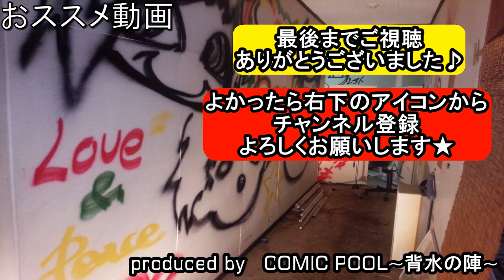The Autumn SongーELLEGARDENを勢いだけのクソバンドが演奏してみた!!-band cover-【covered by背水の陣】【歌詞和訳付き】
後世に語り継ぎたい名曲(主観?)を俺らみたいな勢いだけのクソバンドが演奏してみた!!
っていうシリーズです★

ELLEGARDEN / The Autumn Song(band cover)

今回はELLEGARDENさんの『The Autumn Song』を演奏してみました!!
勢いだけですがよかったら見てください!!【歌詞和訳付き】

ちなみにCOMIC POOL～背水の陣～というバンドで演奏しています。

●Dr担当:７０∞(なおぱ)
●Gt,Ba,Cho担当:グレイト
●Vo担当:SHOTARO

今後とも自分ら的に後世に語り継ぎたい名曲をカバーしてみたいと思ってますのでよろしくお願いします!!